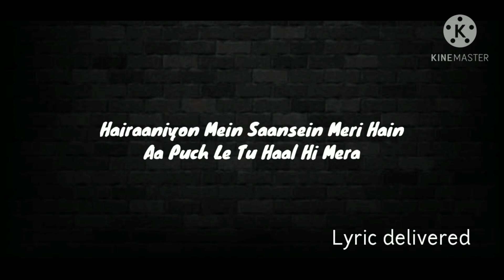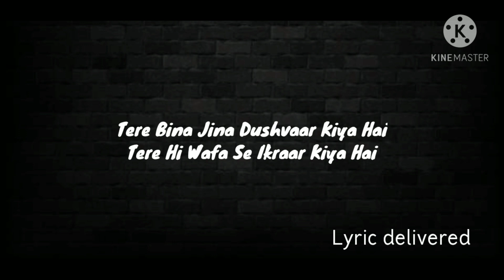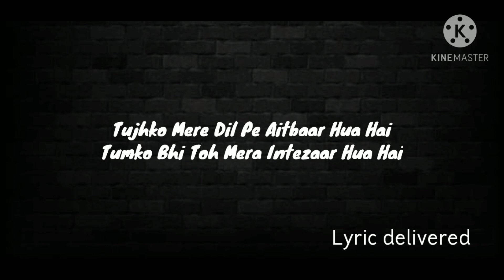Zack Knight - Adhura lyric video